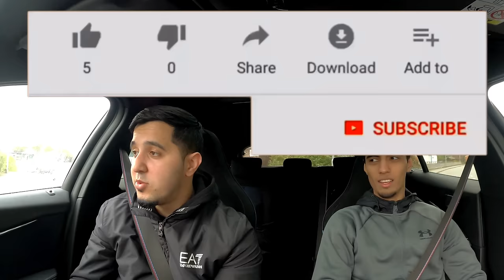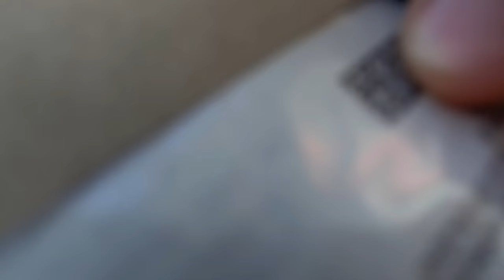WE HAD TO SELL THE M135i ***EMOTIONAL***